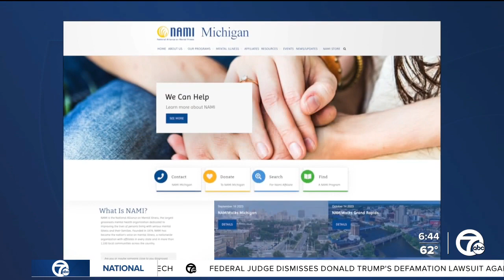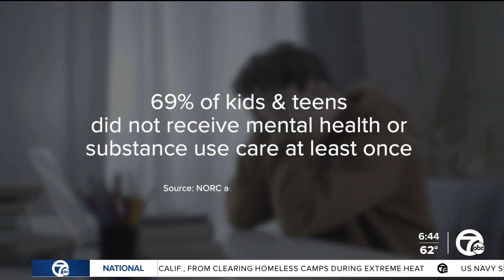More pediatricians providing mental health care as many struggle to find help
The COVID-19 pandemic put mental health in the spotlight, especially in kids. While the need for mental health services has been growing, the number of professionals available to meet that need hasn't.  Because of that, pediatricians are now on the front lines of Michigan's mental health crisis.